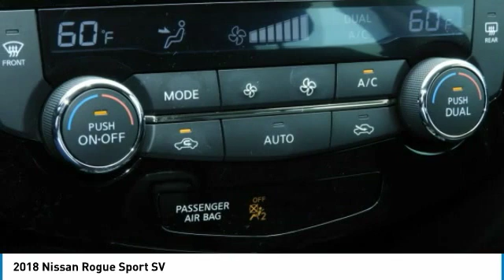2018 Nissan Rogue Sport 110038A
2018 NISSAN ROGUE SPORT Garland, TX
Stock# 110038A

Jupiter Chevrolet
11611 Lyndon B Johnson Fwy

Palatial Ruby 2018 Nissan Rogue Sport SV FWD CVT with Xtronic 2.0L DOHC Backup Camera, Clean AutoCheck, Keyless Entry, One Owner, Steering Wheel Controls.

2018 Nissan Rogue Sport SV FWD includes our Jupiter Advantage: Lifetime power-train limited warranty, alloy wheel protection, door ding protection and MORE! Excludes GM Certified Vehicles, other restrictions may apply. Ask your sales associate for details. Recent Arrival! Odometer is 5720 miles below market average! 25/32 City/Highway MPG